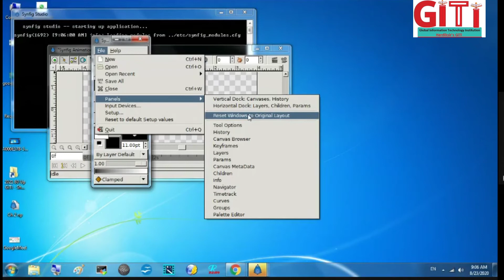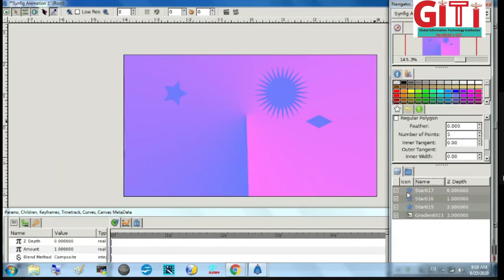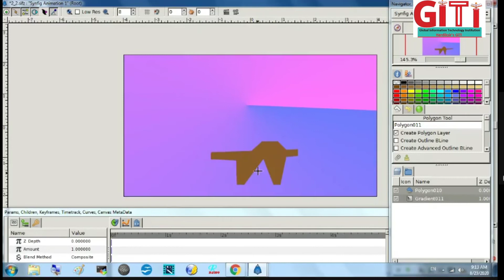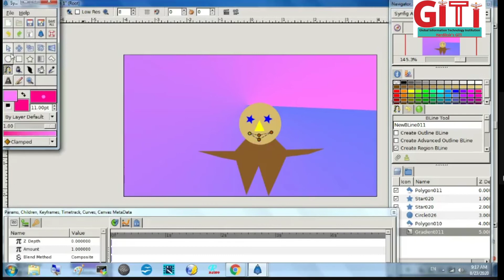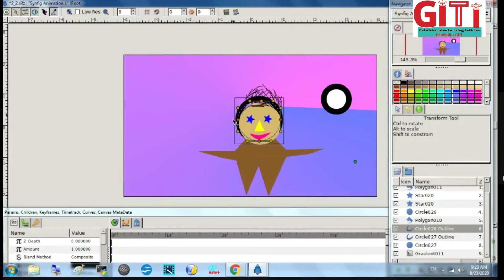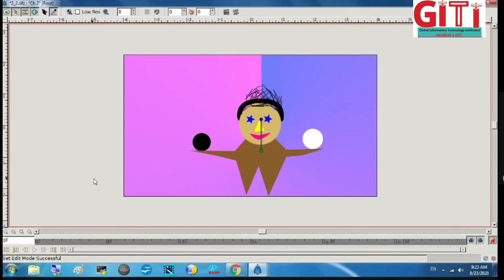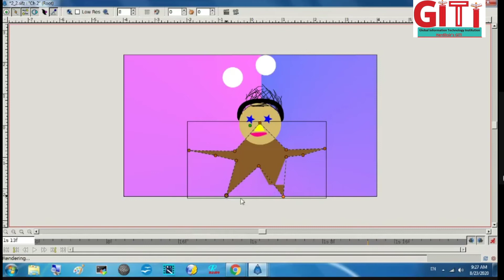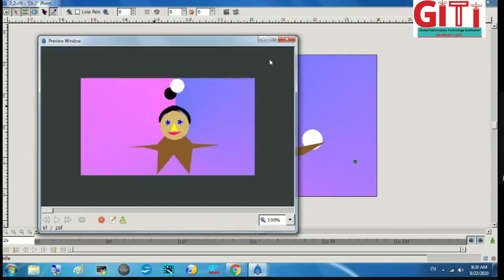11 Ch 2 Animation Tool: Synfig (S3)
11 Ch 2 Animation Tool: Synfig (S3)